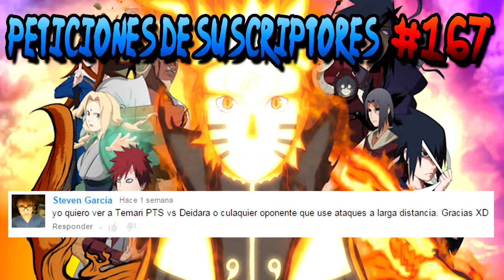Temari PTS (Ultimate) VS Deidara Creación Akatsuki (Ultimate) - Naruto Storm Revolution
#167 Peticiones de Suscriptores
#147 Luchas con mi hermano

A petición de Steven García, subo esta lucha siendo yo Temari PTS y mi hermano, Deidara, ambos con Técnica Suprema.

Skype: arxulngx